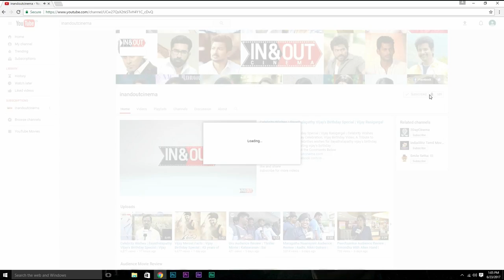Dhanush opens up about his 3 year long wait at VIP 2 Press Meet | Dhanush, Kajol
Dhanush opens up about how and what inspired him to do VIP 2. He also talks about VIP 2 Cast & Crew at the VIP 2 Press Meet, Chennai.
Velai Illa Pattadhari 2 is a sequel to the 2014 Tamil film Velai Illa Pattadhari.

Cast: Dhanush, Kajol, Amala Paul, Samuthirakani, Ritu Varma, Vivek
Director: Soundarya Rajnikanth
Producer: V. Creations, Wunderbar Films